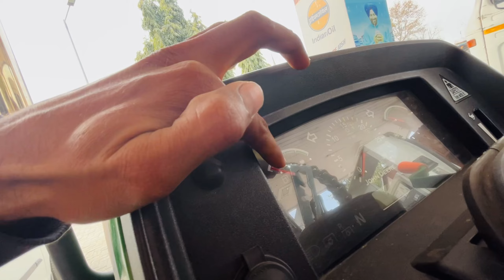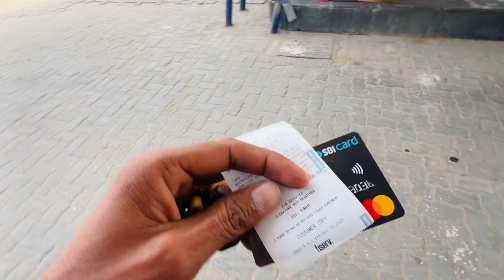इतने बड़े टायरो से farming कर सकते है 18 की हैरो से average निकाल कर देखीं कोई जायदा fark नहीं 🤗